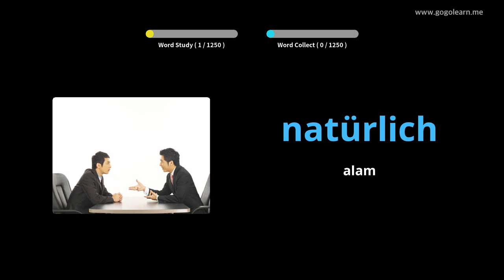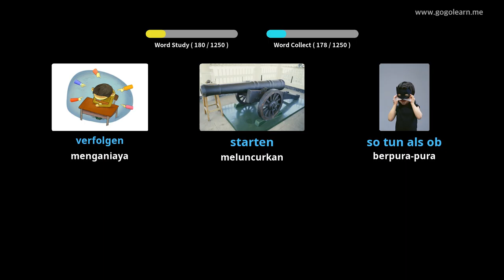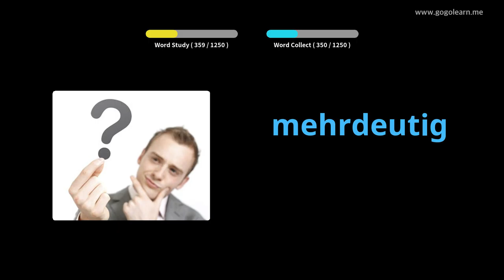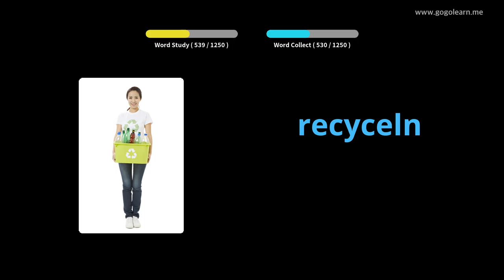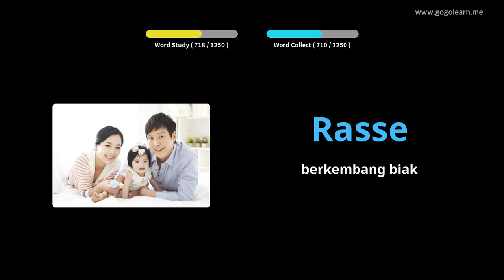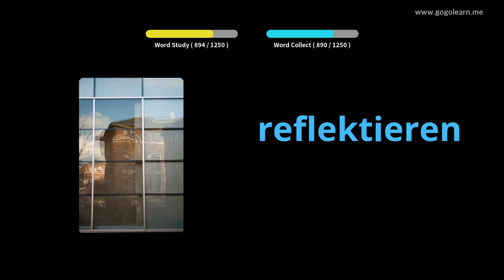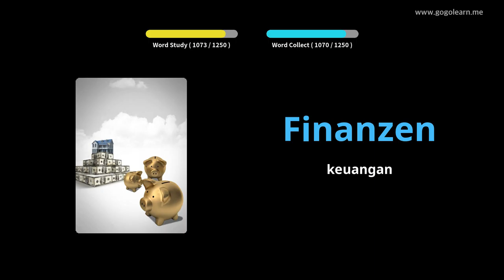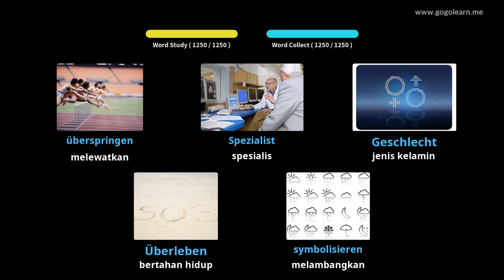Pelajar Kosakata Jerman |Golearn